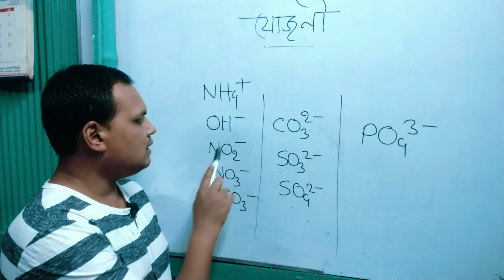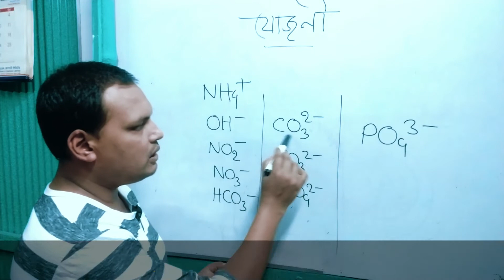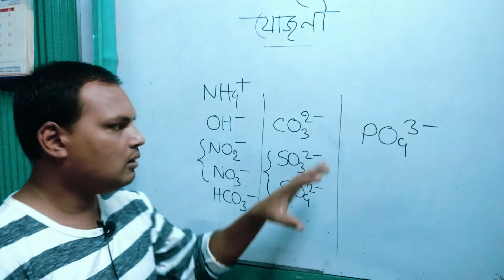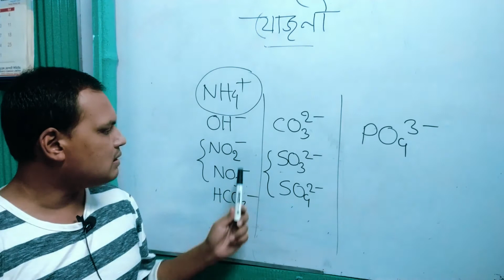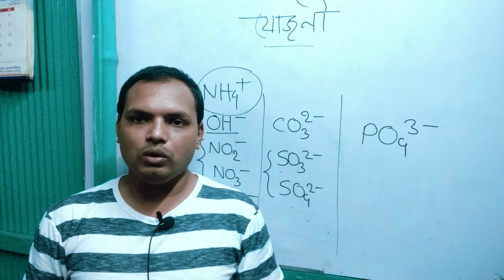যোজনী পর্ব - ০৩। Jojoni Part - 03 *সহজ রসায়ন*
যোজনী পর্ব - ০৩।
যৌগমূলক নিয়ে অনেক শিক্ষার্থীর মনে কিছু প্রশ্ন থাকে। যৌগমূলক কি, এদের আয়নের বিষয়টি এবং এদের প্রকারভেদ। উচ্চারণ নিয়ে কনফিউশনে থাকে অনেকে - ফাইট নাকি ফেট এই ধরনের সমস্যার কারণে ভুল করে অনেকে। এইগুলো আলোচনা পাবে এই ভিডিওতে।
অনেক ছেলেমেয়েরাই সংকেত লিখতে পারে না কিংবা লিখলেও ভুল করে। আর সংকেত এর উপর নির্ভর করে অধিকাংশ রসায়ন বিষয়ক প্রশ্নের উত্তর। এই সমস্যার একমাত্র সমাধান যোজনী সম্পর্কিত ধারণা। আমি একদম বেসিক থেকে বোঝানোর চেষ্টা করেছি। যদিও ক্লাসটি অষ্টম শ্রেণির ছাত্রছাত্রীদের উদ্দ্যেশ্য করে তৈরি, তবে এই যোজনী সম্পর্কিত সবগুলো পর্ব শেষ হলে, সংকেত লিখতে আর কোনদিন কারও সমস্যা হবে না আশা রাখি।
আশা করি সবগুলো পর্ব দেখে যেকোন সমস্যা জানাতে ভুলবেন না। আমি ধারাবাহিকভাবে বিজ্ঞান বিষয়ক প্রচুরি ভিডিও নিয়ে আপনাদের সামনে হাজির হব। বিজ্ঞান বিষয়ক কোন কোন টপিকস এর উপর ক্লাস করলে বেশি ভাল হবে, তাও জানাতে পারেন আমাকে। ধন্যবাদ।
যোজনী # যোজনী বের করার নিয়ম # যোজনী মনে রাখার উপায়